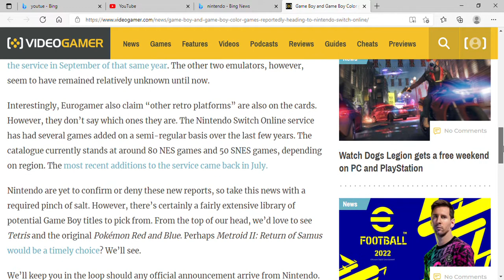Gameboy and Gameboy colour coming to switch online?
Source: Video gamer